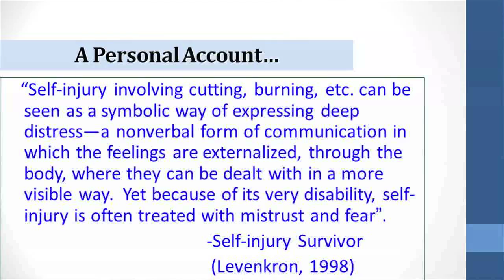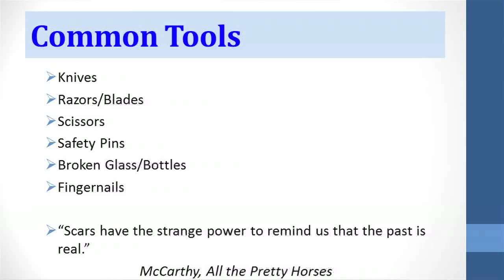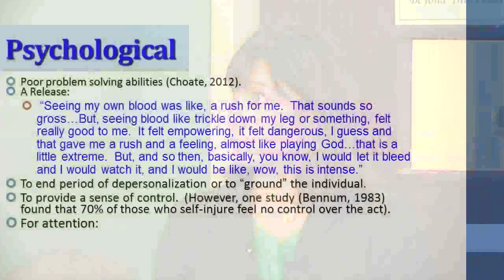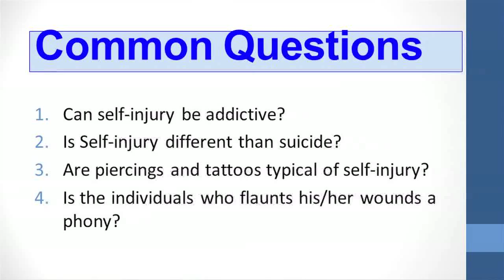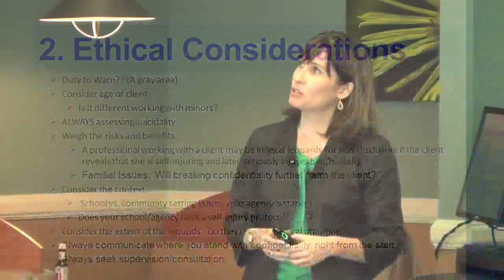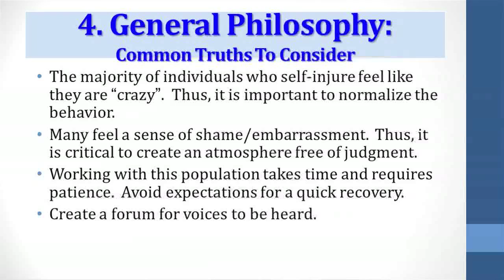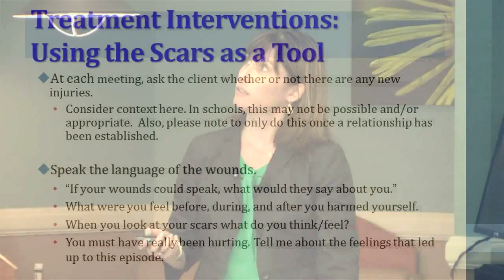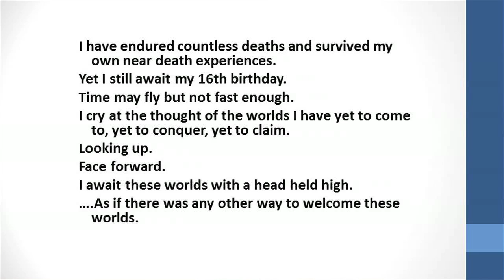Self Injury Knowledge and Skills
Williamsburg Place Lecture Series

The Farley Center and The Pavilion host monthly professional workshops for area providers. These cutting edge presentations feature information on addiction, ethics, dual diagnosis, co-dependency, military and addiction, eating disorders, assessment, and process disorders. Workshops are held on the 4th Friday of each month from 9:00 am -11:00 am on the campus of Williamsburg Place.

OVERVIEW
Self-injury, specifically cutting, is an increasing phenomenon among the adolescent and young adult population. While the rates of self-injury are increasing, the behavior continues to be stigmatized, pathologized, and misunderstood by human service professionals. Thus, it is imperative that helping professionals gain a holistic understanding of working with clients who self-injure. This presentation will present knowledge, awareness, and skills related to self-injury through the presenter’s research and clinical experience on the topic.

GOALS
Participants will gain an increased understanding and awareness about self-injury.
Participants will learn specific knowledge related to the demographics, characteristics, and motivations related to self-injury.
Participants will learn different skills and interventions used to effectively work with this population.
Dr. Laurie Craigen is a graduate from the College of William and Mary with advanced degrees in counseling education and school psychology. She has dedicated the last 10 years in working with clients and self injury. She has published on self injury treatment in the Journal for the Education of the Gifted, Journal of Human Services, Journal of Humanistic Counseling Education and Development.

She has been awarded grant funding on self injury treatment and currently is an assistant faculty member in the department of educational leadership and counseling, human services program at Old Dominion University. She is a licensed professional counselor and board certified practitioner for human services.

If you would like to attend a lecture or learn more please visit our